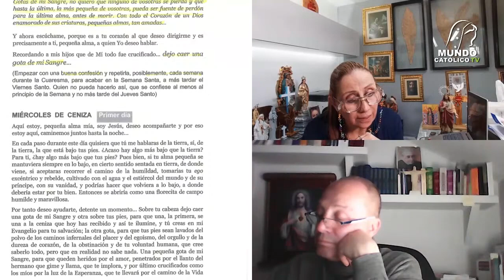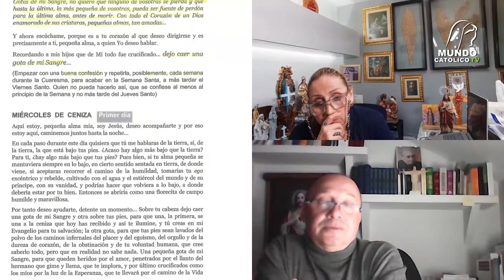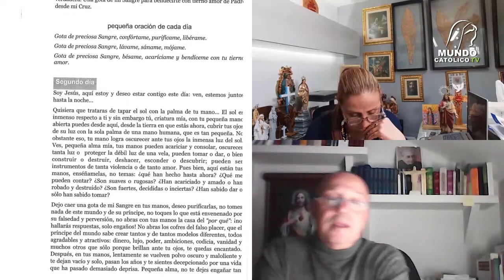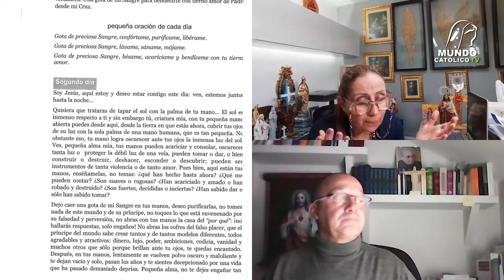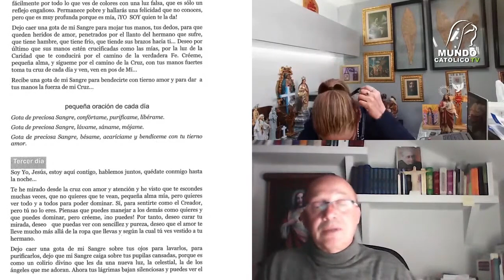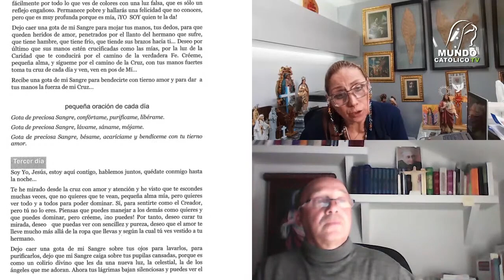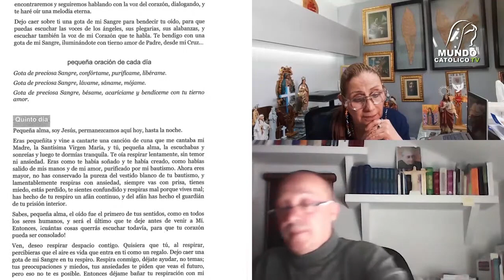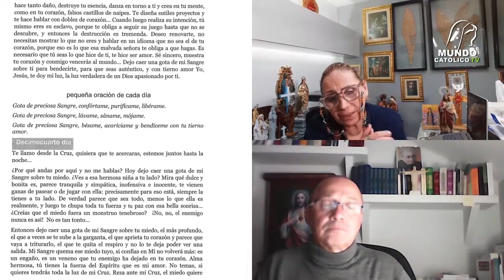MENSAJES DE JESUS AL ALMA NIÑA EN LA CUARESMA. RENOVAR Y PURIFICAR MENTE. MANOS. HIPOCRESIA